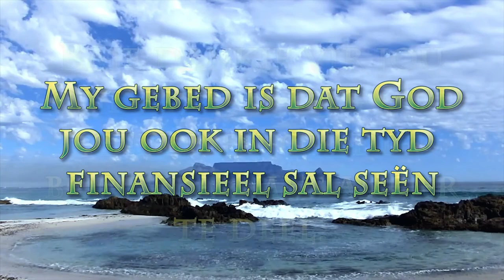God se Koninkryk is werklik - en dit kos jou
Pastoor Leon se boodskap vir 26 Julie 2020 Teksgedeelte Mattheus 16:24-26